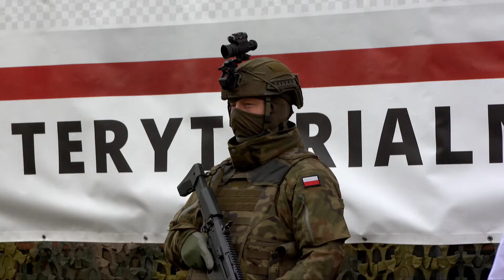Ślubowanie żołnierzy na Placu Ratuszowym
W niedzielę (18.09.) na Placu Ratuszowym odbyło się uroczyste ślubowanie 16 Brygady Dolnośląskich Wojsk Obrony Terytorialnej. Nie mogło zabraknąć nas tam z kamerą.